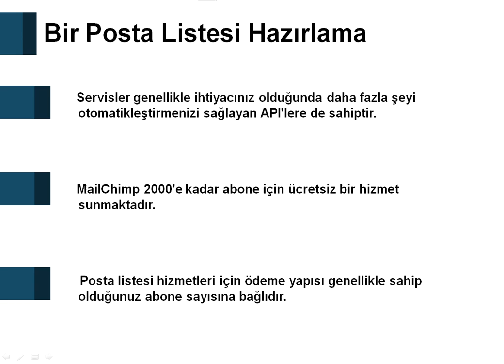Bir Posta Listesi Hazırlama 1.8